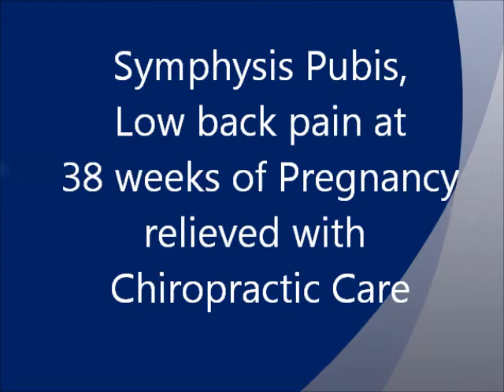Symphysis Pubis, Low back pain at 38 weeks of Pregnancy relieved with Chiropractic Care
Christine came to Lundquist & Patterson Chiropractic Center for help at 38 weeks of pregnancy with Symphysis Pubis Dysfunction (SPD).  She had been to another chiropractor but didn't find relief until she saw Anne Lundquist, DC, FICPA.  She credits the care for allowing her be able to walk, sleep and roll over in bed without pain.